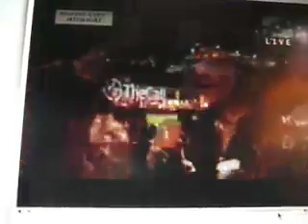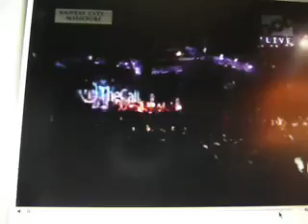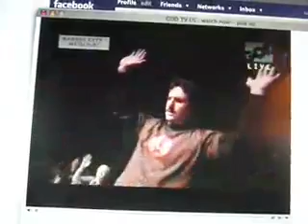Prayer and Worship at TheCall KC 2007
a prayer and some prophetic, Harp and Bowl worship at TheCall KC